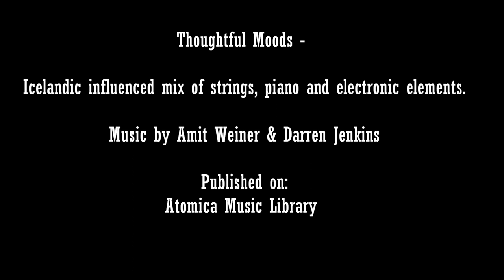Times are Changing - Underscore Music for Films and TV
Icelandic influenced mix of strings, piano and electronic elements. Mildly dramatic with contemplative moods.

Published on:

Atomica Music Library.